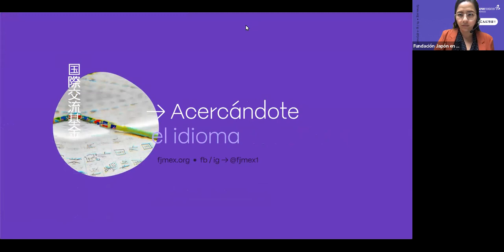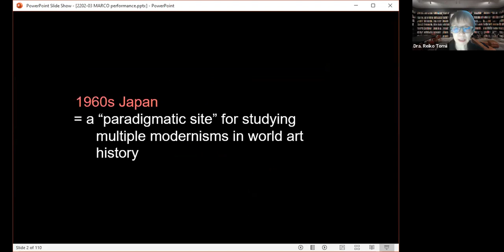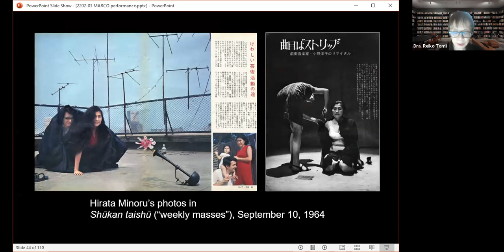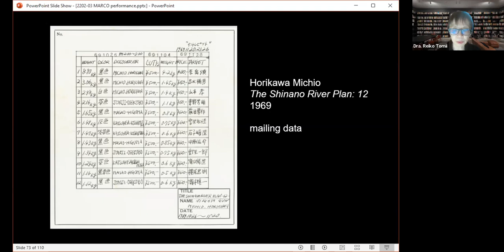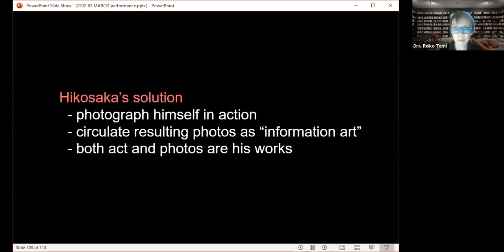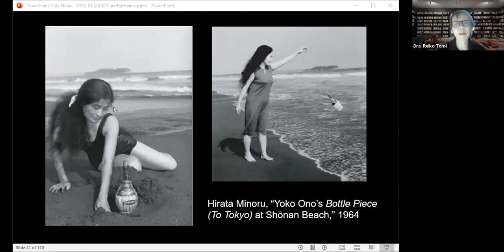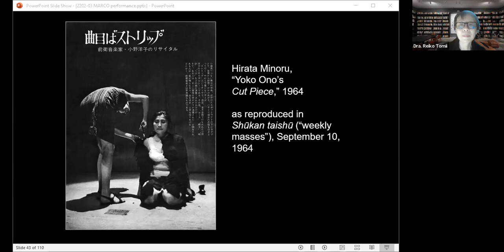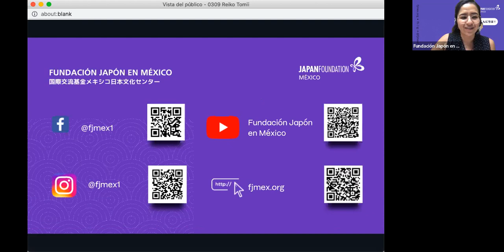Performance Art and Its “Second Life” in 1960s Japan: Focusing on Information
In the history of performance art, 1960s Japan occupies a pioneering place with its early experiments and innovations in body-based and time-based practices. The study of performance art has customarily focused on the bodily agency of a performance artist. However, in reality, the object of study is what I call the “second life” of a performance work, usually documentary photographs, which are but only a part of the information generated by the work. In this lecture, in order to re-examine the history of Japanese performance art, I propose to introduce an agency centering not so much on body as on information, thereby expressly foregrounding the second-life aspect of performance art. This allows us to see a major shift that took place as the expanded 1960s unfolded from Gutai to Anti-Art (Han-geijutsu) to Non-Art (Hi-geijutsu). In the beginning, Japanese artists tended to leave the information operation to others, typically photographers, but increasingly they took control of it and elevated the second life to the status of work (sakuhin) as such. This observation also illuminates a fundamental difference of performative practices in 1960s Japan from Euro-American counterparts.

Conference in collaboration with MARCO (The Museum of Contemporary Art of Monterrey)

English